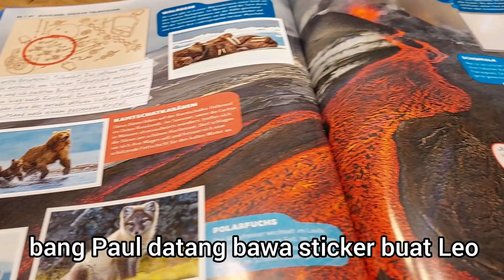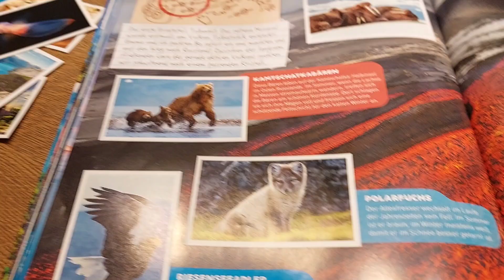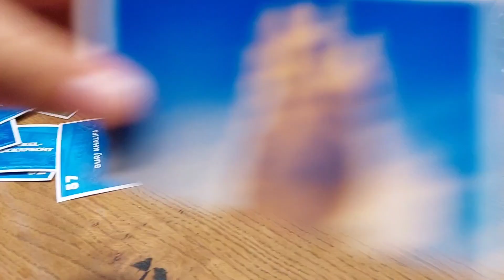COWO BULE AUSTRIA 20 TAHUN PUNYA DUIT SEBANYAK INI !! SUAMI BULE ANTAR AN4K BELI MOBIL BMW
My Instagram indraleimer
My FB Fanpage indraleimer
My tik tok indraleimer

Suami bule antar anak beli mobil BMW
Uang sedompet saja sudah cukup buat beli mobil BMW.